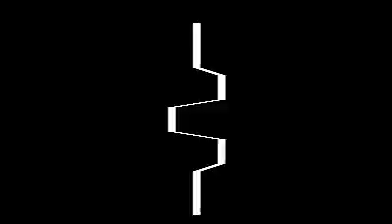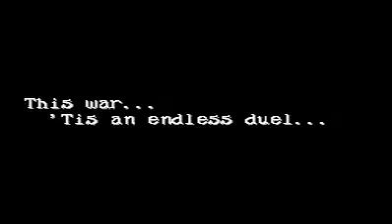Shin Kidou Senshi Gundam W: Endless Duel - Shenlong - SNES playthrough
Developed by Natsume
Published by Bandai